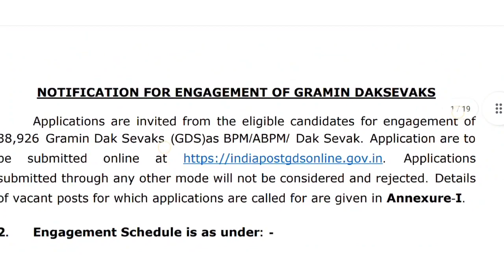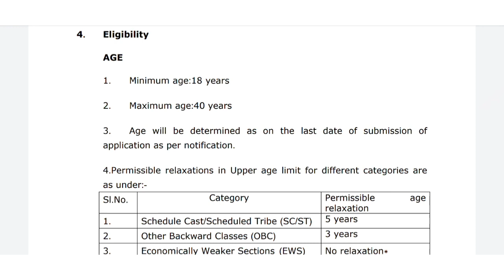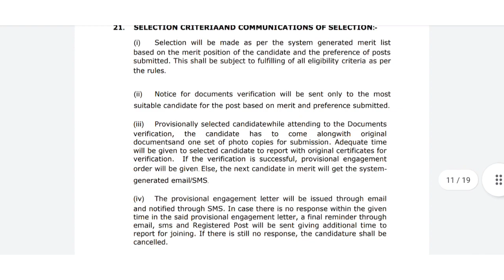Post Office Jobs 38,926 Vacancy | 10th pass | Govt jobs tamil 2022 | CasualwithBM